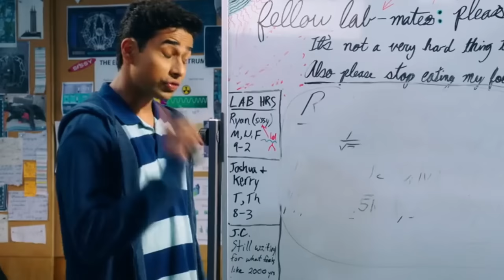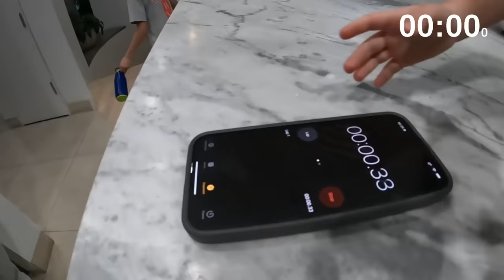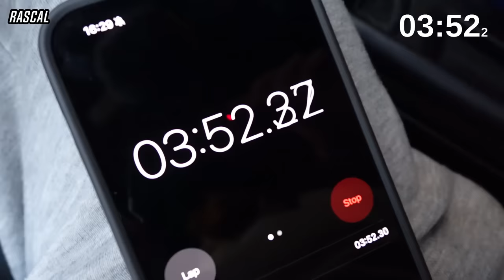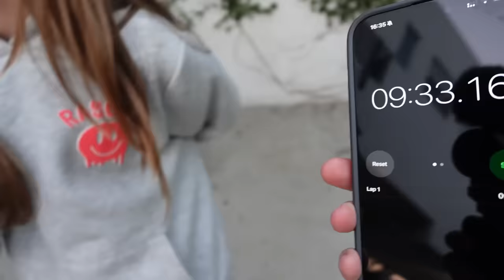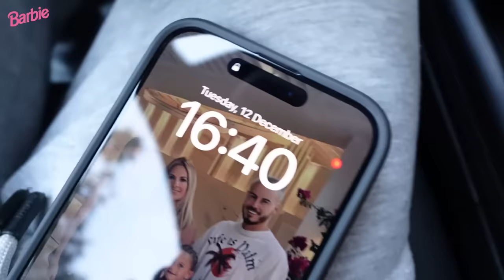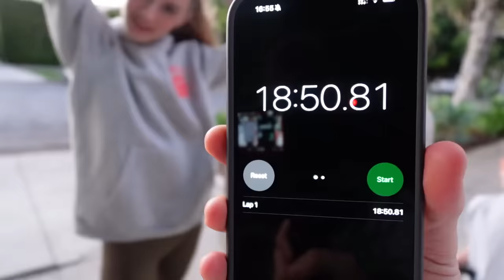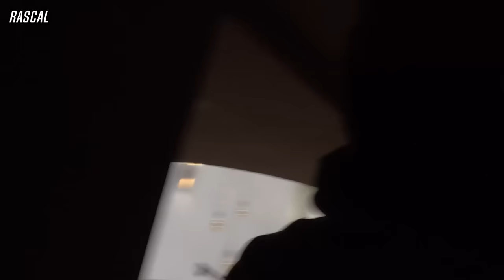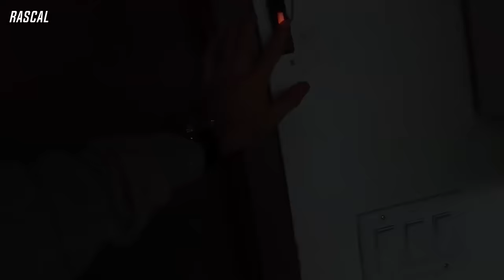HIDE AND SEEK IN $10,000,000 LA MANSION - BOYS VS GIRLS CHALLENGE 😳🔥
Hide and seek challenge in LA mansion! In this video the boys Billy & Roman, team up against Kate, Amelie & Dustie in an EPIC HIDE & SEEK challenge. The prize for the winning team is they get to choose anything they want to do in Los Angeles next!!! Watch until the end to see who wins this challenge and what activity they choose to do in LA 😳